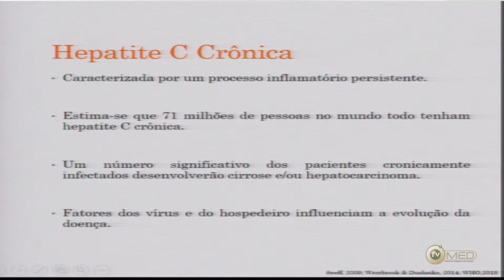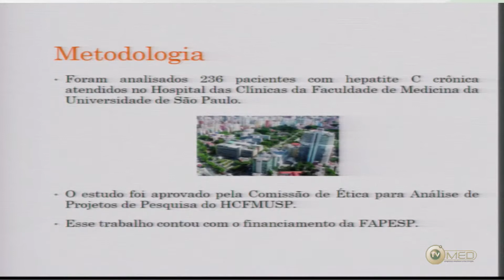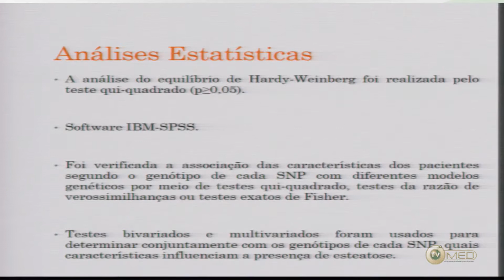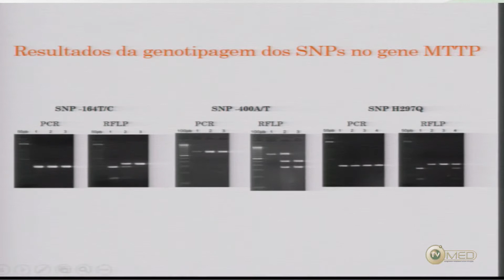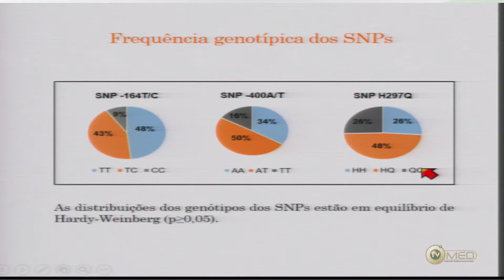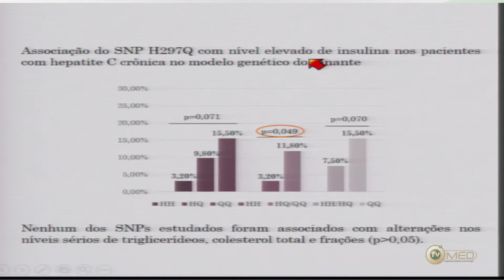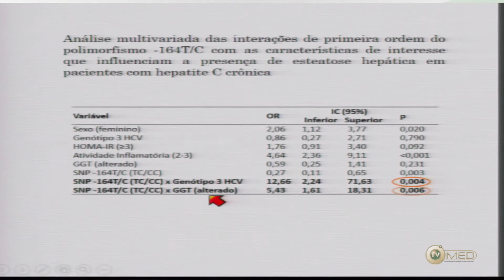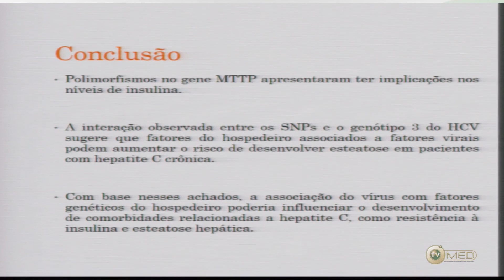A relevância de fatores genéticos ba infecção crônica pelo vírus da hepatite C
11º Congresso Paulista de infectologia  Centro de convenção Frei Caneca - SP
Dra. Thamires Prata